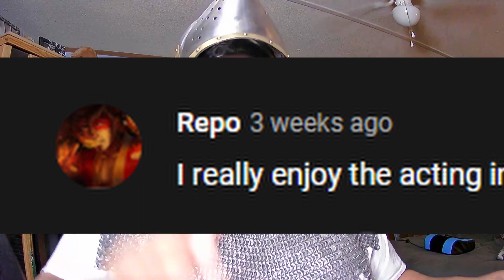A Chance For Redemption Survivalist Invisible Strain Gameplay Paul Peterson Part 5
Paul Peterson, a former janitor before the undead outbreak has been wandering on his own since the start of the outbreak. Though recently something has changed. All other strains of the undead have vanished and instead converted to white strain, one of the most powerful of the strains, one bite and you'll find yourself dead within seconds. Paul now must try and crave out a place he can call home and attempt to find others who he can band together with so he can increase his odds of survival. Will he perish, or will he thrive? Join me and find out!

Like my content and wanna help me do this fulltime?

Mods Im using.
1.Zedmulate
2.Balaclava With Hats
3.Craft Pot
4.Earthlys Gun Mod
5.Field Crafting
6.Relationships Matter
7.Seeds Crafting Mod
8.Trilby Hat